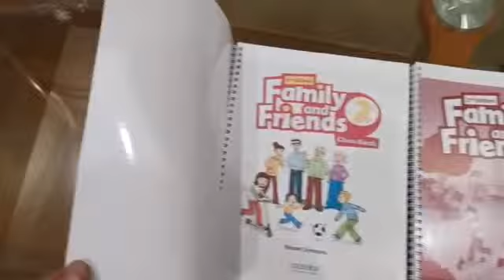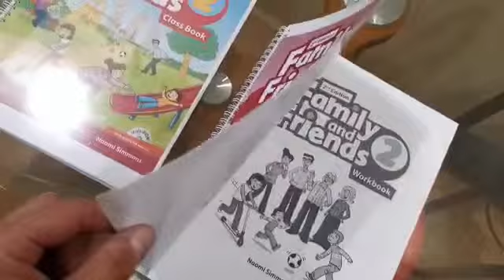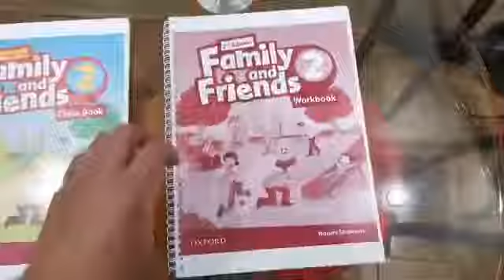Учебники английского копии. English textbook copies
Компания другая продает такие копии оригиналы в 3 раза дороже.